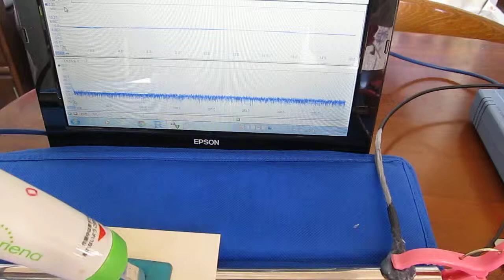‹樹脂部材›を利用した超音波 Resin、Plastic、・・